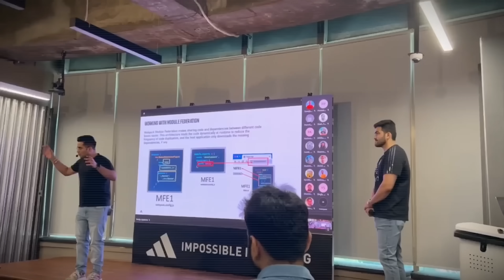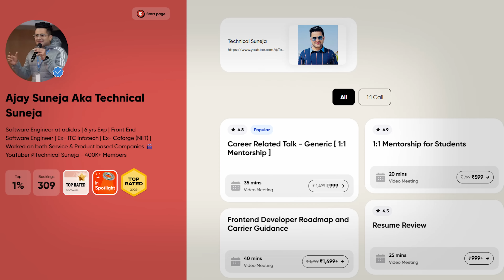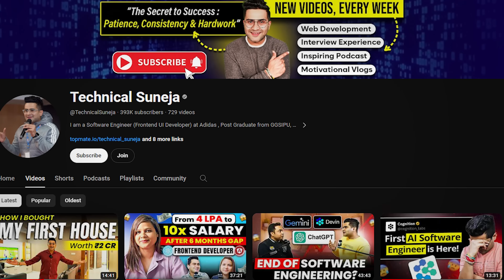Coding Is Not For You ? 5 Things I Wish I Knew 😊 The Harsh Reality ( Must Watch🔥 )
In this video, I have also shared my Journey when I started with a Salary of 3.5 LPA
You will also learn about Growth Mindset and Believing in Yourself through this video.

🚀 Explore the World of Software Engineering with Me!

Career & Money Lessons I Wish I Knew as a Software Engineer in My 20s *IMPORTANT*